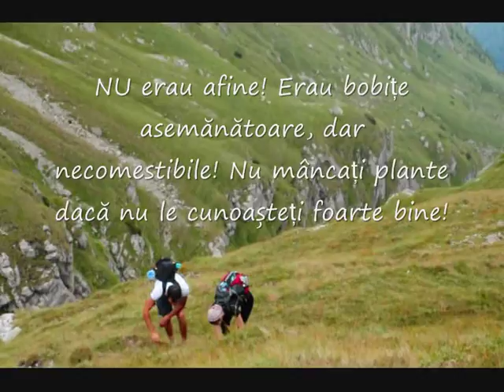Valea Morarului (pe fir), Bucegi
Valea Morarului - una din cele mai frumoase vai din Bucegi. Un album foto (din alta excursie) poate fi vazut aici: